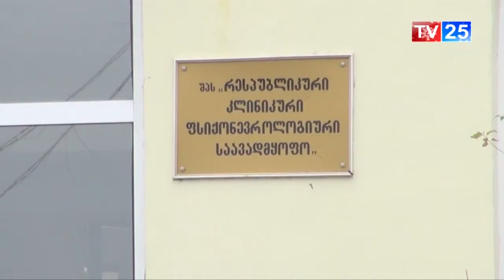ენმ ზურაბ პატარაძეს კორუფციულ გარიგებაში ადანაშაულებს